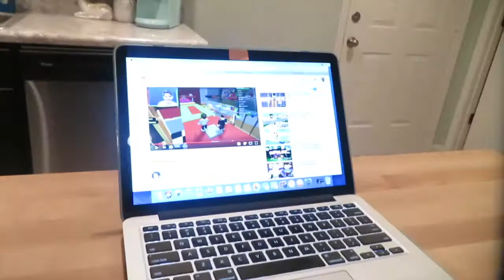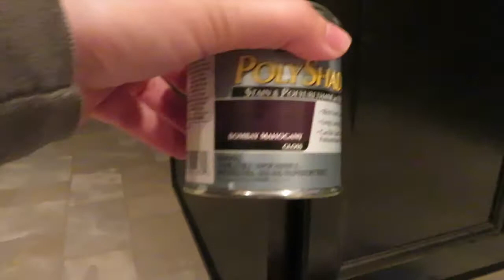Clean with me//Kitchen & Couples Challenge! || Vlog #9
Today I take yall along to watch me do a light cleaning on my kitchen.

I wasn't feel all too well so Jake and I decided to do a couples question challenge to see how well we know each other!